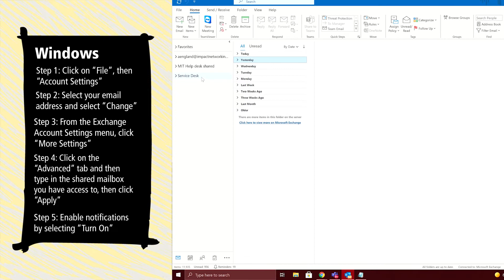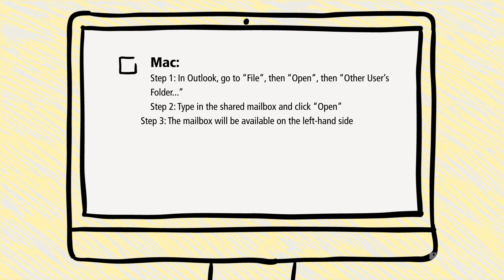Tech Tips: How to Add a Shared Mailbox in Outlook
Watch this video to learn how to add a shared mailbox in Outlook for Windows and Mac.

Sharing a mailbox allows multiple people to join a collective group and receive and send mail from a public email alias.

With a shared mailbox, when individuals who are part of the group reply to emails it appears as though coming from the alias.

Shared mailboxes can additionally be used for shared team calendars, though shared mailboxes are not intended to be directly logged into.

How to Add a Shared Mailbox in Outlook (written instructions):

Windows:
Step 1: Click on “File”, then “Account Settings”.
Step 3: From the Exchange Account Settings menu, click “More Settings”.
Step 4: Click on the “Advanced” tab and then type in the shared mailbox you have access to, then click “Apply”
Step 5: The shared mailbox should now appear at the bottom left-hand side.

Mac:
Step 1: In Outlook, go to “File”, then “Open”, then “Other User’s Folder…”
Step 2: Type in the shared mailbox and click “Open”.
Step 3: The mailbox will be available on the left-hand side.